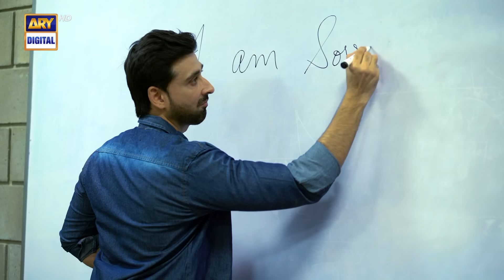Aisi Hai Tanhai Episode 1 | Sonya Hussyn | Sami Khan | ARY Digital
Aise Hai Tanhai Episode 1 | Sonya Hussyn | Sami Khan | ARY Digital

If you constantly find your self trying to prove your love to someone; love is not there.

 Cast:
Nadia Khan, as Kinza
Sonia Hussain, as Pakeeza
Sami Khan, as Hamza
Saba Hameed,
Shehryar Zaidi,
Seemi Pasha,
Kamran Jilani,
Sadia Ghafar and Others.